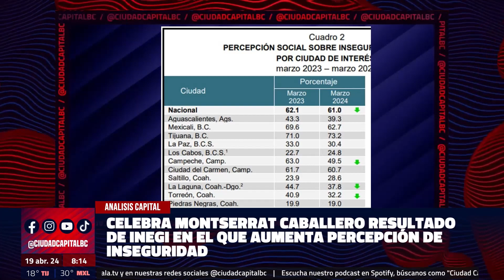Celebra Montserrat Caballero resultado de INEGI en el que aumenta percepción de inseguridad